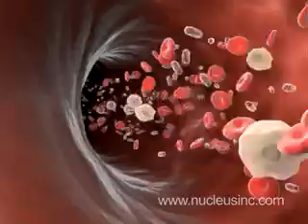werking antistoffen immuniteit